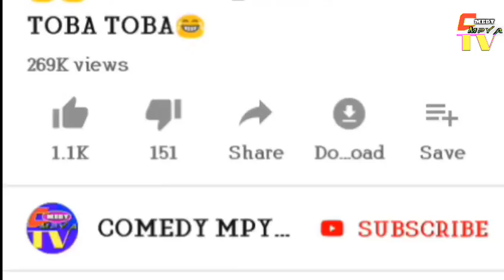BBC_News_ Mapya Ya Ibukua Baada Ya KENYATTA Kumuiga MAGUFULI, Tramp Kuanza Kuruhusu Makanisa & Misi_